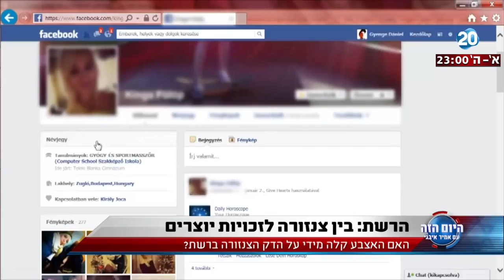היום הזה - הרשת: בין צנזורה לזכויות יוצרים